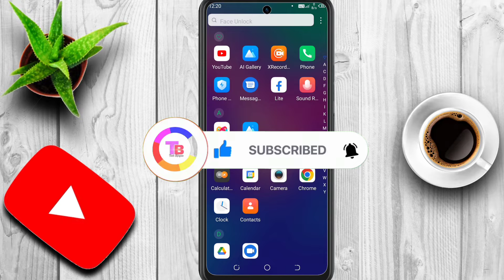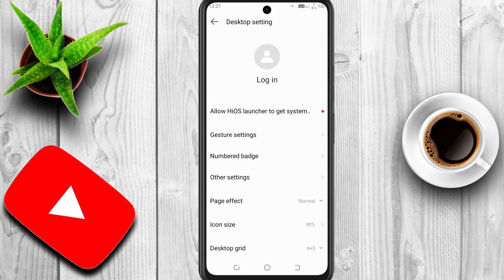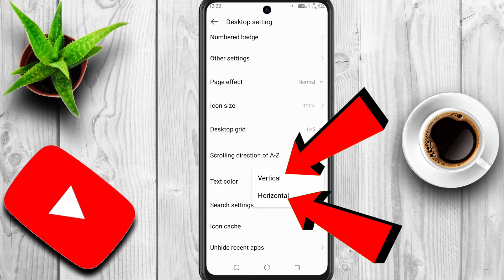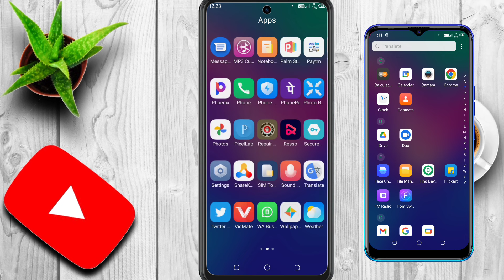How To Change Menu Style In Tecno Phone | Tecno Phone Me Menu Icon Change Kaise Kare | Menu Setting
How To Change Menu Style In Tecno Phone | Tecno Phone Me Menu Icon Change Kaise Kare

Tecno phone menu style change kaise kare
How to change menu Style in tecno phone
टेक्नो फोन में मेनू स्टाइल कैसे बदले

Tecno spark 4 me menu style kaise change kare
Tecno me see all apps change kaise kare
Tecno spark 7 menu style change setting
Tecno phone menu icon change kare kare
How to change menu icon in tecno mobile
Menu style change setting tecno mobile
Menu ko change kaise kare tecno phone mein